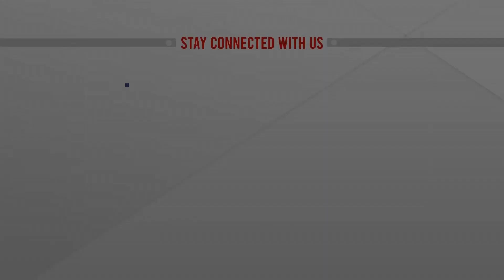দলমতের উর্ধ্বে সার্বিক উন্নয়নে কাজ করার আহ্বান প্রধানমন্ত্রীর | Sheikh Hasina | ATN News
দলমতের উর্ধ্বে সার্বিক উন্নয়নে কাজ করার আহ্বান প্রধানমন্ত্রীর | Sheikh Hasina | ATN News | bangla news |  bangladesh news | latest bangla  news | latest news | top bangla news